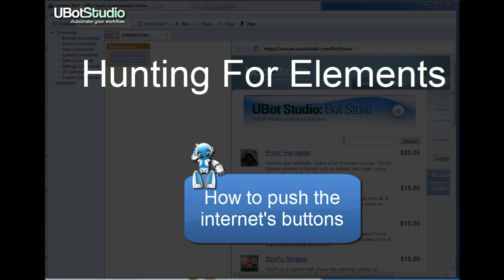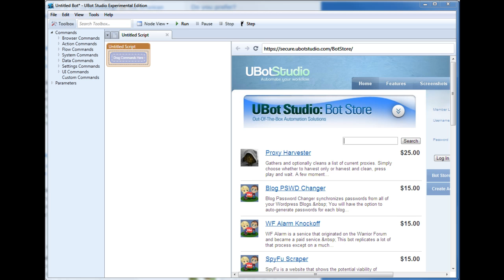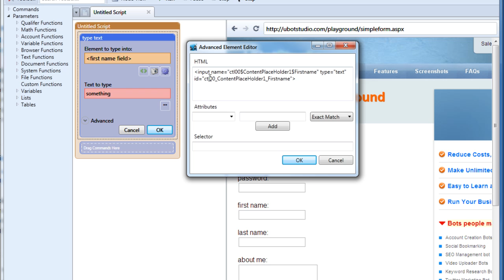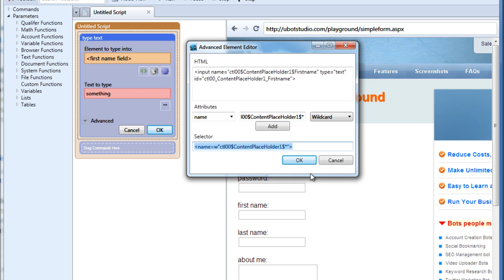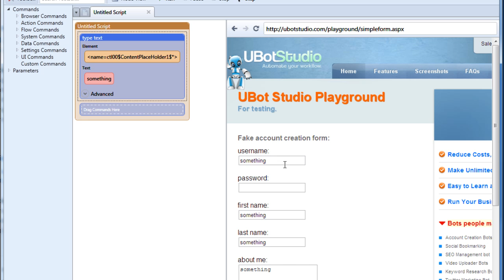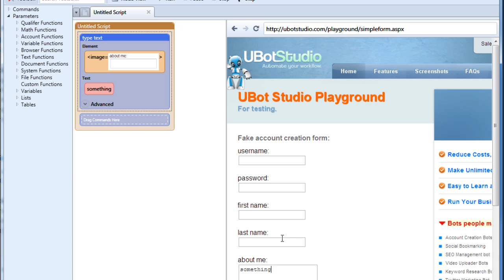Know How and When to Push Buttons and Control Web Pages With UBot Studio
Anytime you want to complete a task on the web, you're going to have to interact with a variety of buttons, forms, and fields - or elements. Luckily UBot Studio can find and control them easily and much faster than other software. Watch to learn how.